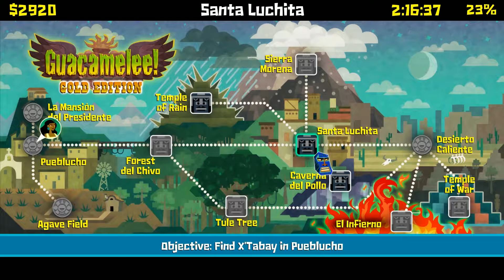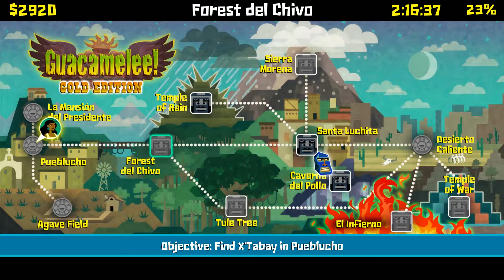La Muerte De Pollo | Guacamelee! #06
Welcome back to Guacamelee! The side scrolling, luchador filled, action adventure game. This game is off the walls fun and I hope you all enjoy it as much as I do. Slap your masks on and get ready to rumble!